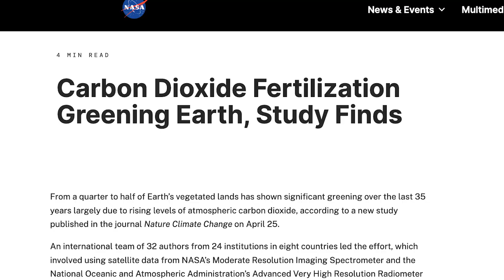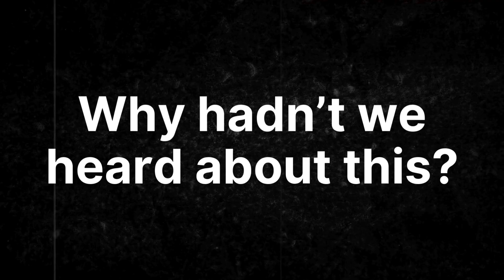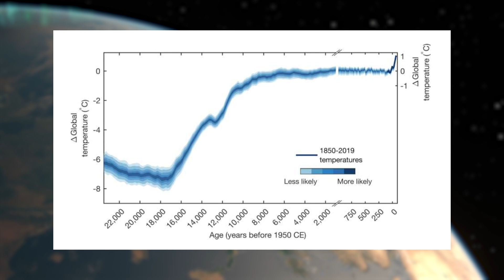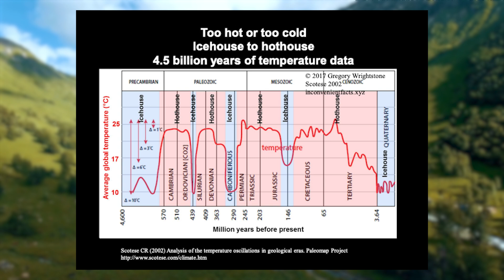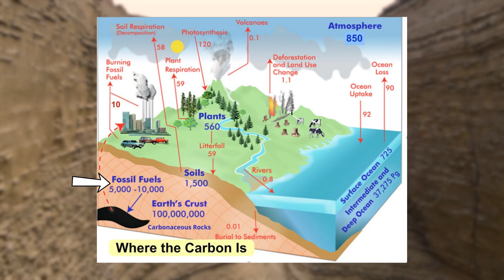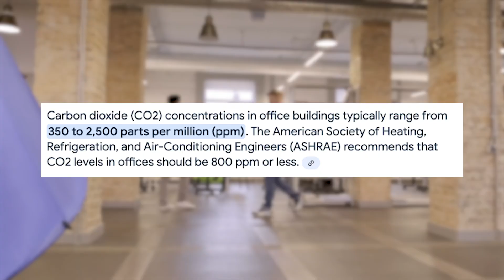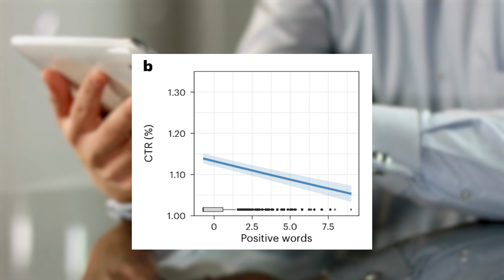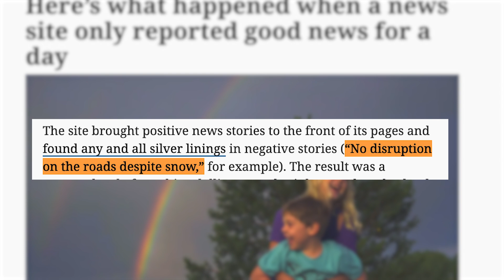Hidden NASA Climate Study Exposes STUNNING "New Reality"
In this video, Alex discusses the emerging trend of "global greening" in the context of long-term atmospheric carbon dioxide (C02) and temperature data and provides a theory about why this monumental discovery is systematically ignored by global news media.

00:00 - Forbidden Knowledge
02:48 - The Plants Are Starving
04:26 - Once There Were Glaciers
05:40 - Forgotten History of Carbon
10:17 - The Truth About News Media

Acrewell is one of the leading land acquisitions firms in the US, providing owner-direct cash offers, land buyer education, and consulting services.